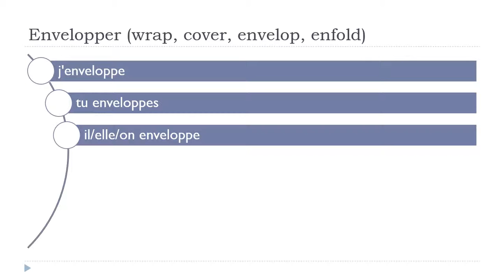រៀនភាសាបារាំង = Envelopper # Indicatif Présent